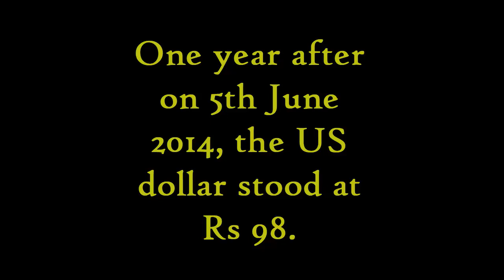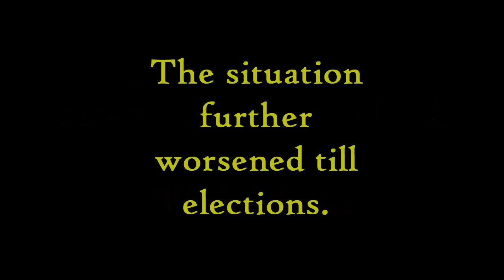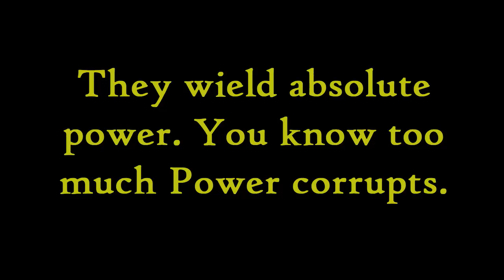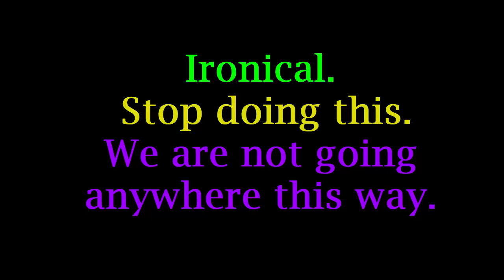Debt & Politics in Pakistan | How Much Debt in Pakistan | 2025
A perspective about economic meltdown of debt and politics in Pakistan.
Since 2013, Pakistan has grappled with a series of economic challenges, including escalating debt levels and political instability, which have collectively hindered sustainable economic growth.

Economic Landscape:

Debt Accumulation: Between 2013 and 2023, Pakistan's external debt surged from approximately $60.9 billion to $131.15 billion, reflecting a significant reliance on foreign borrowing. This increase is attributed to substantial loans from international financial institutions and bilateral creditors, notably China.
THE NEWS

Energy Sector Strains: Partnerships under China's Belt and Road Initiative led to the construction of numerous power plants in Pakistan. However, the financial terms of these projects have resulted in high electricity costs and mounting debts, adversely affecting the economy.

Fiscal Deficits: Persistent fiscal deficits have compelled Pakistan to seek multiple International Monetary Fund (IMF) bailouts, imposing stringent austerity measures that have further strained the economy.
EFSAS

Political Dynamics:

Government Transitions: The period witnessed several political transitions, including the Pakistan Muslim League-Nawaz (PML-N) administration (2013–2018), the Pakistan Tehreek-e-Insaf (PTI) government (2018–2022), and the subsequent coalition government. Each administration faced challenges in implementing consistent economic policies, contributing to investor uncertainty.

Policy Inconsistencies: Frequent changes in leadership led to shifts in economic policies, particularly concerning taxation and public spending, undermining long-term economic planning and reform initiatives.

International Relations and Aid:

IMF Engagements: Pakistan entered into multiple IMF programs to address balance of payments crises, with the most recent agreement in 2023 involving a $3 billion loan to stabilize the economy.
UNITED STATES INSTITUTE OF PEACE

Bilateral Relations: Financial assistance from allies such as China, Saudi Arabia, and the United Arab Emirates provided temporary relief but also increased external debt obligations.
THE NEWS

Socioeconomic Implications:

Inflation and Unemployment: High inflation rates, peaking at over 40% in early 2023, coupled with rising unemployment, have exacerbated poverty levels and social unrest.
AP NEWS

Public Discontent: Economic hardships have led to widespread protests against price hikes and austerity measures, reflecting growing public dissatisfaction with economic management.

Conclusion:

The interplay between escalating debt, political instability, and inconsistent economic policies has created a complex economic environment in Pakistan since 2013. Addressing these challenges requires comprehensive reforms, political consensus, and effective governance to achieve sustainable economic stability